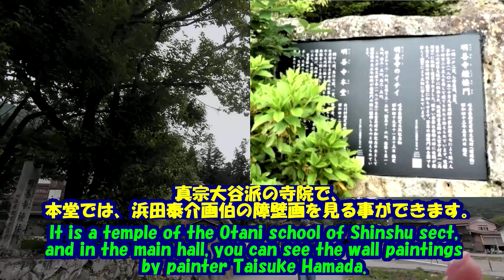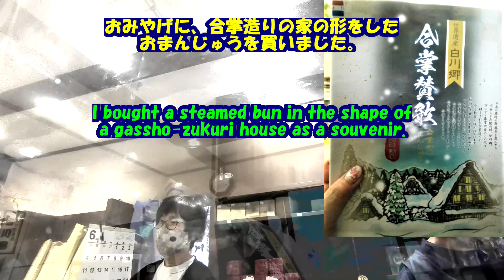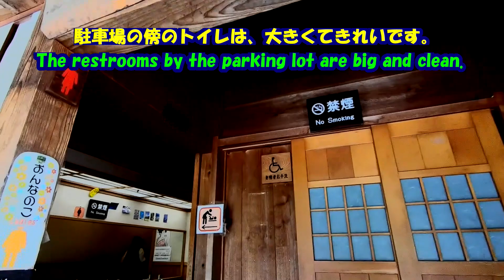雪の大谷・白川郷・上高地・飛騨高山・金沢ひとり旅★世界遺産★白川郷★合掌造りのお寺★明善寺★おみやげ屋さん・Shirakawa-go・Gassho-style temple Myozenji